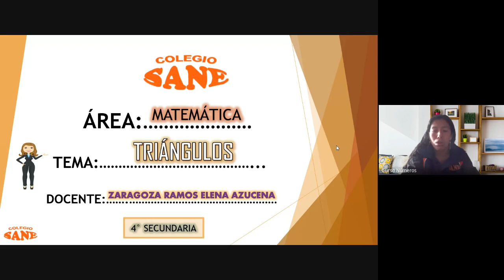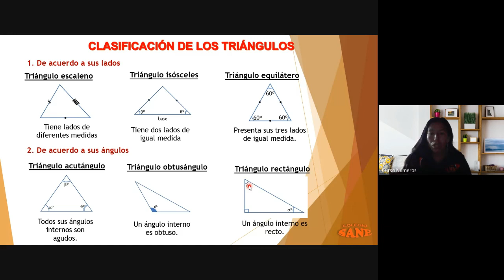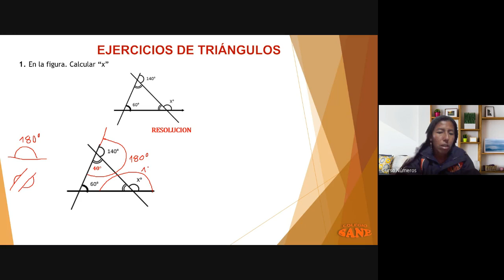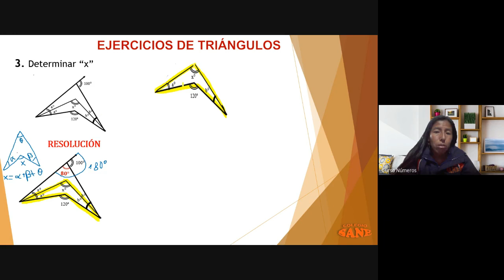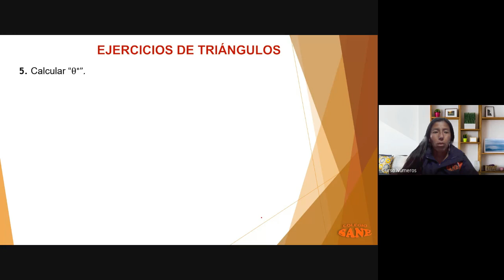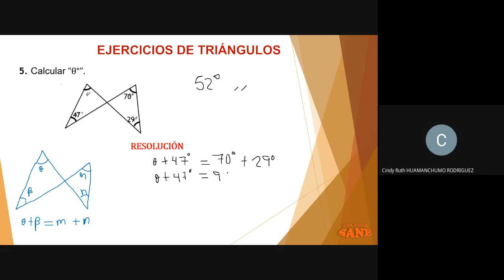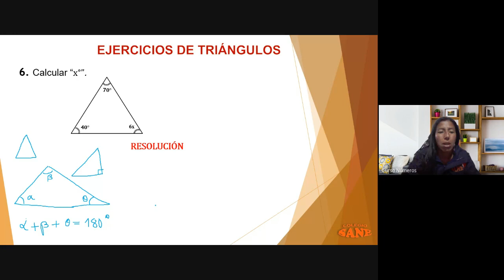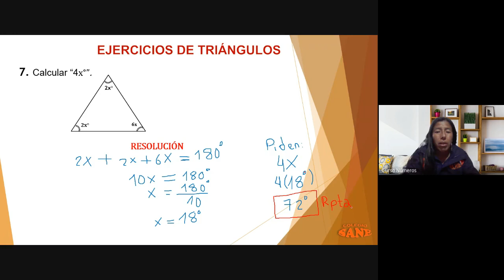Curso: Matemática/Tema: Triángulos/III Bim-4º sec/Fecha: 2023-07-08(17:05)/CLASES ONLINE